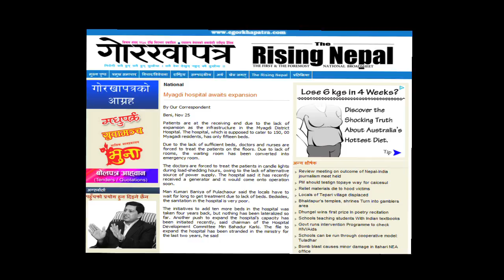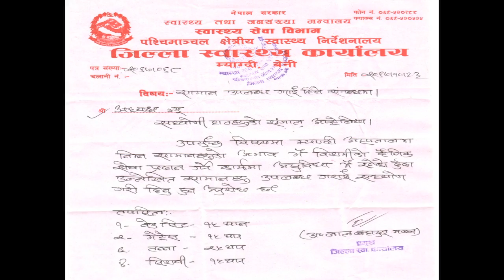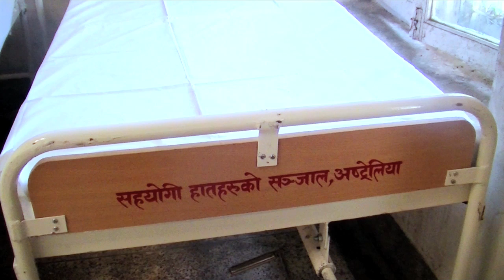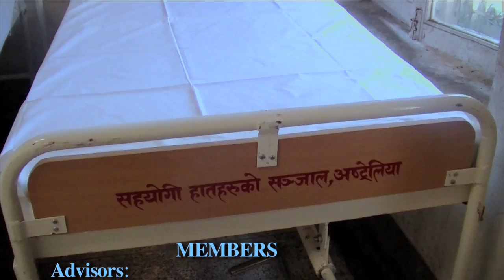Myagdi Hospital Project (Mini Documentary of SHAN)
Supporting Hand Australia Network (SHAN)

More info of Nepalitouch Production:
OFFICIAL: